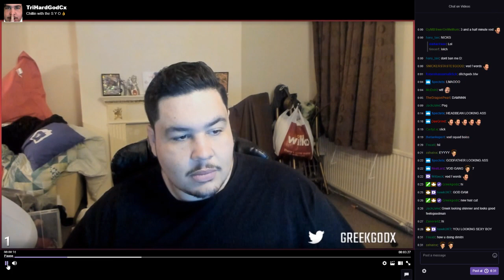Greek Shows Off His New Haircut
"YIKES" "19 year old looking azz" "Italian mafia"

Twitch channels :
Loltyler1